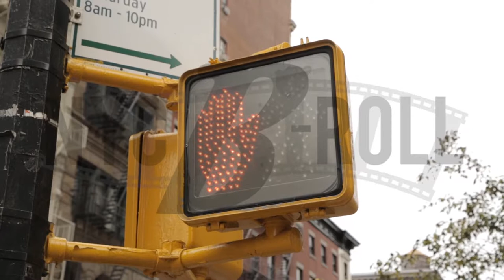Crosswalk Sign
Sample footage. to purchase.